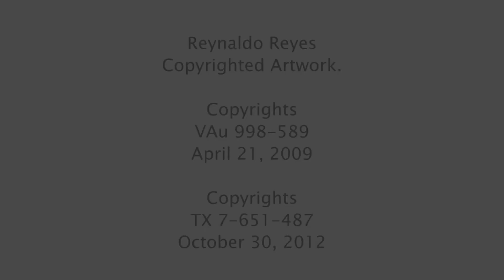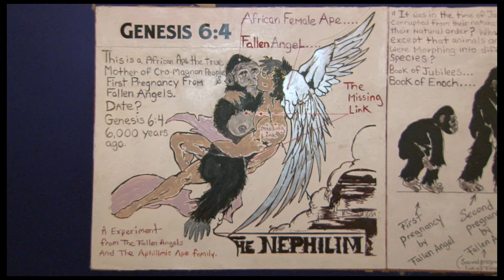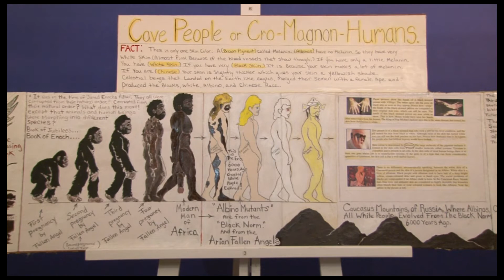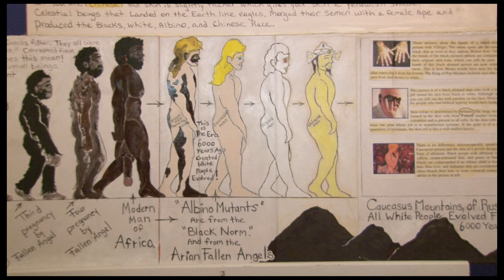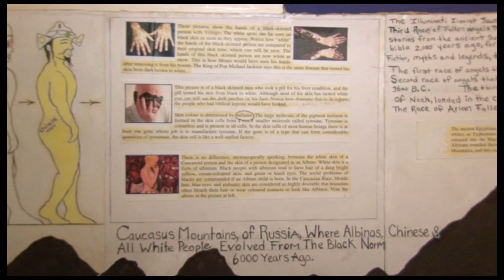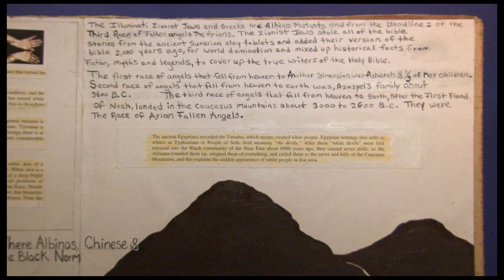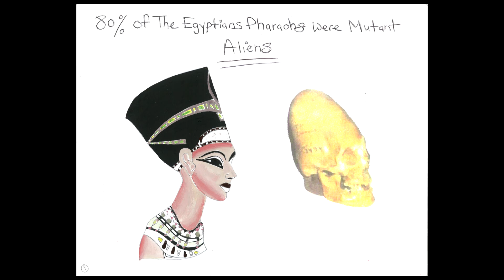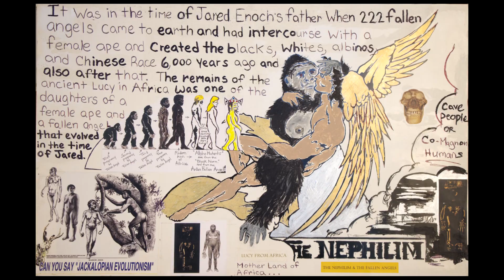Reynaldo Reyes Art Work Version 2